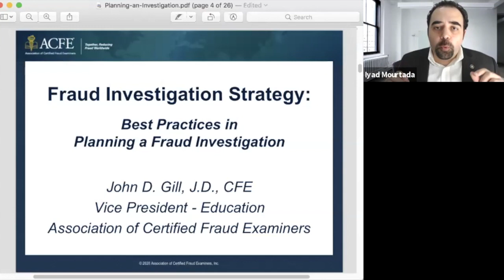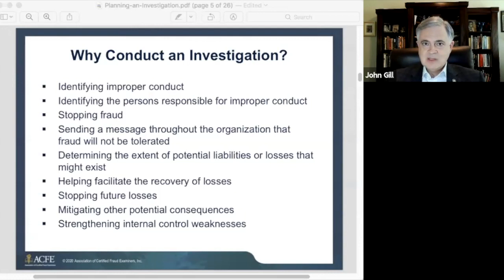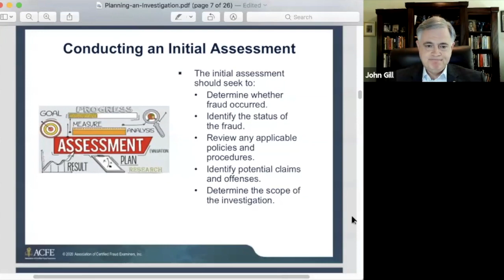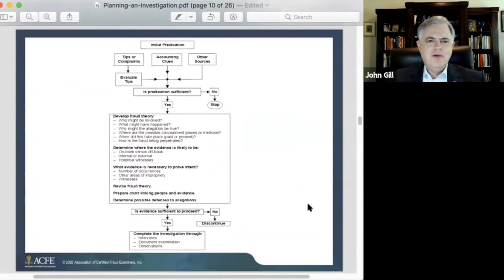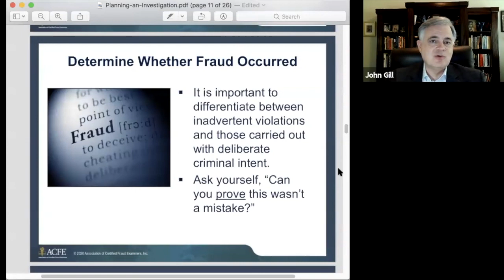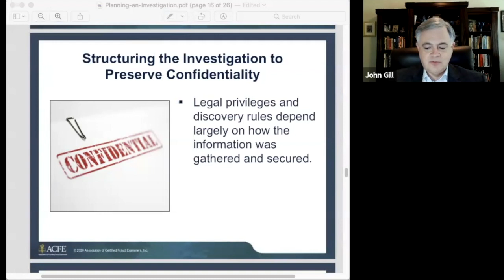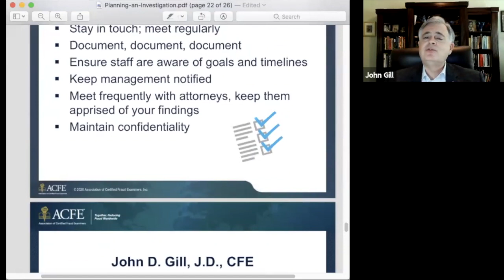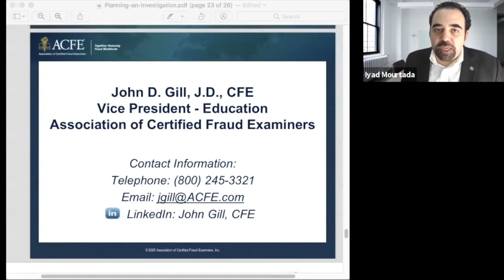FRAUD INVESTIGATION STRATEGY with Mr. JOHN D. GILL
Claim your FREE CPE Certificate for 1 CPE after watching this video